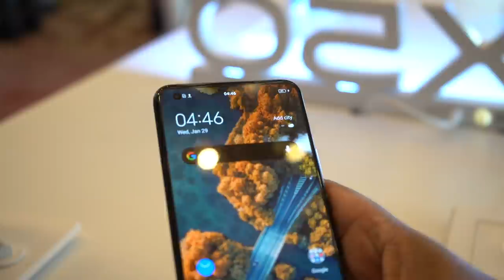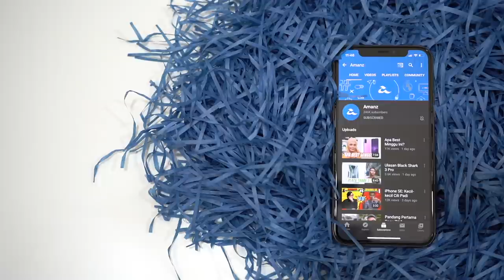Pandang Pertama - Vivo X50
Hari ini vivo perkenalkan siri Vivo X50 dengan penawaran spesifkasi kelas pertengahan terkini. Peranti ini didatangkan dengan skrin sebesar 6.56' dijana cip Snapdragon 765, RAM 8GB dan storan dalaman 128GB. Rekaan yang digunakan disini cukup menarik serta menawan kerana lebih minimalis. Vivo belum lagi memberitahu harga yang akan dipasarkan di malaysia untuk siri ini, dengan itu sila ikuti channel kami dan laman amanz.my untuk kemaskini harga akan datang.